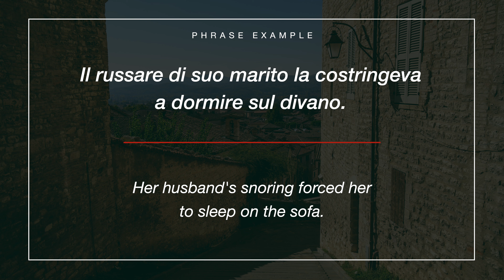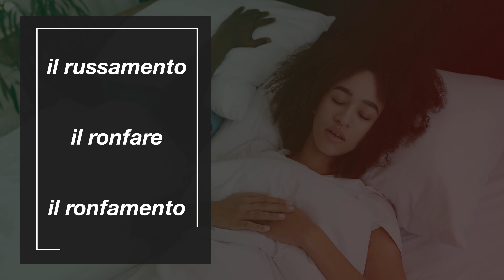Italian Word of the Day: Russare (to snore)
The Italian word of the day is “russare” (to snore). Learn about this word and how to use it in our latest video.